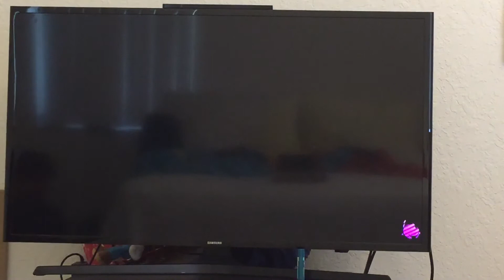Splatoon 2 - Rank X Battles Part 2